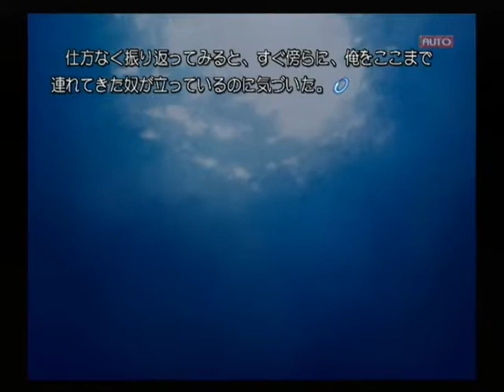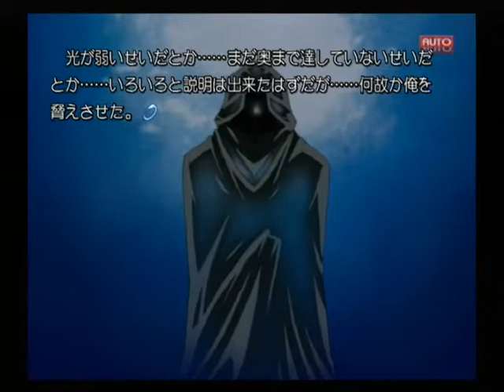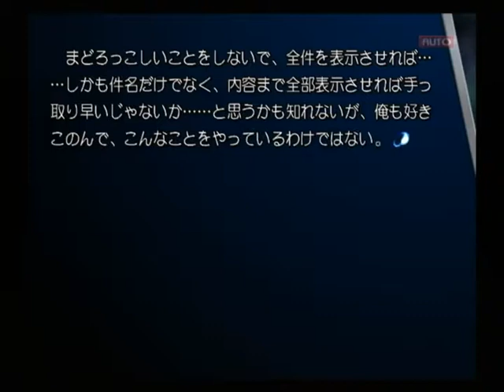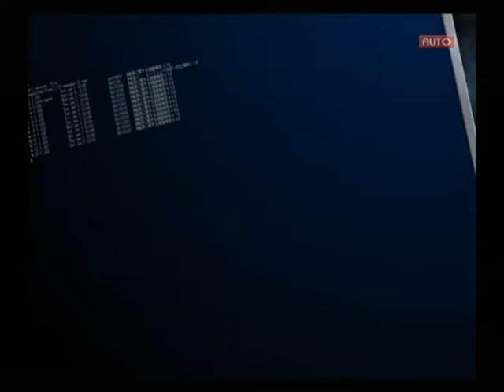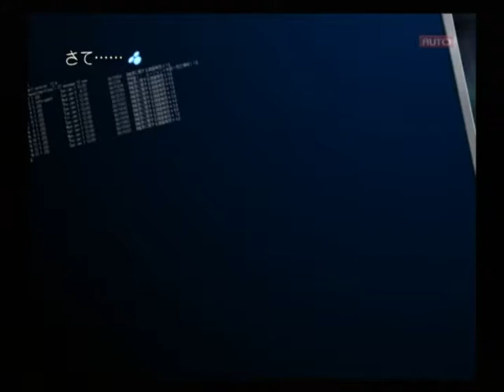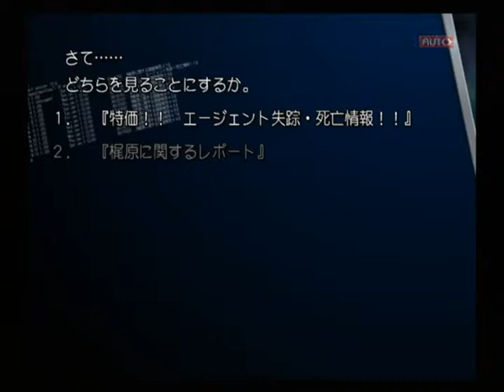【PS2】Routes PE 初見プレイ Part１６ ～また……あの夢を見た 【スタートオンゲームズ】【スタゲー】【JAPAGE】